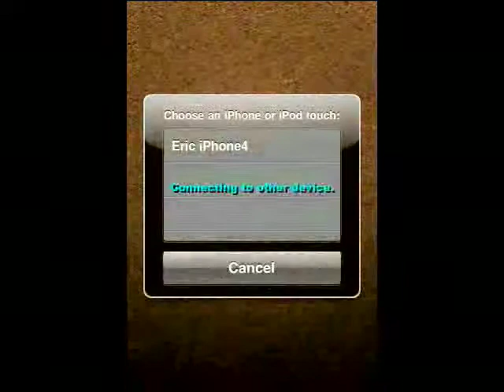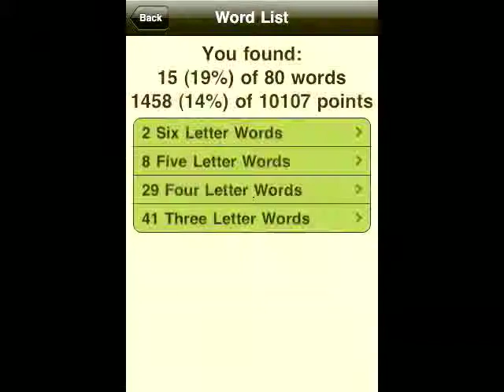PolyWords With Pals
Me playing PolyWords With Pals against myself.